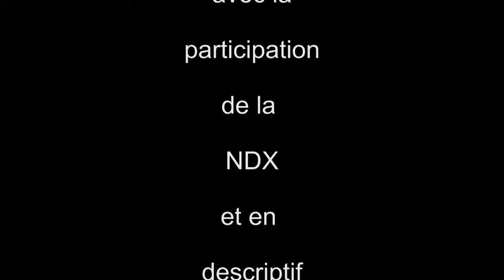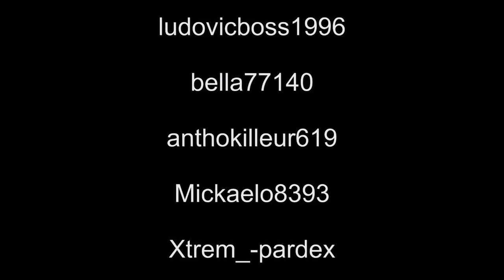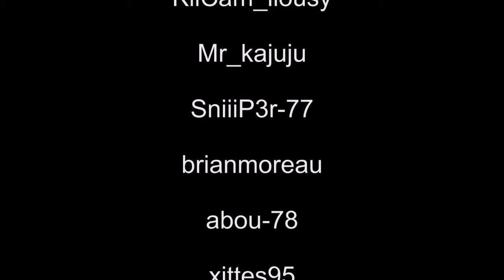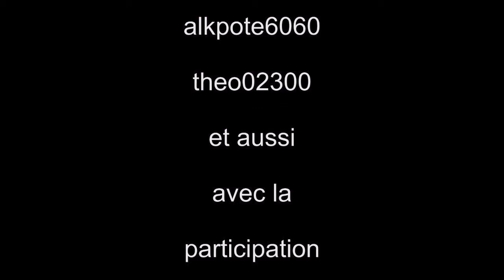10eme match.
10EME match et dernier du 1er tour dans resistance.